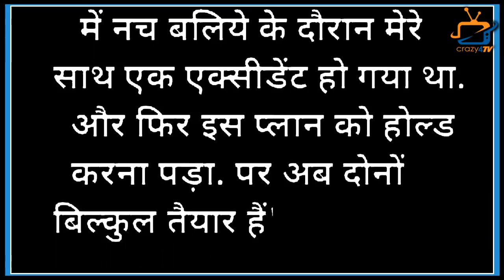Kumkum Bhagya Fame This Popular Actress is Going to Leave The Show Soon?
After Pregnancy This Actress is Really Leave The Show? Check Out The Video